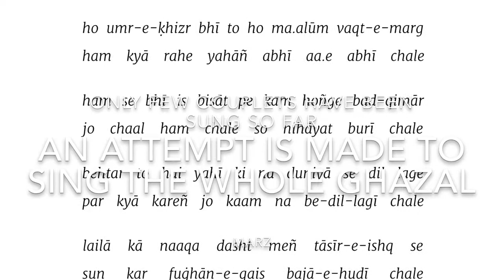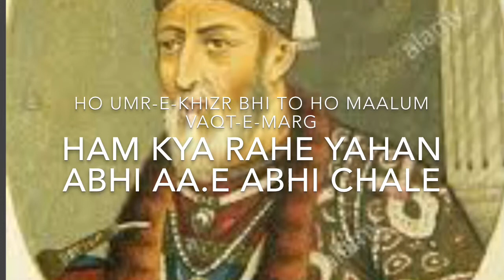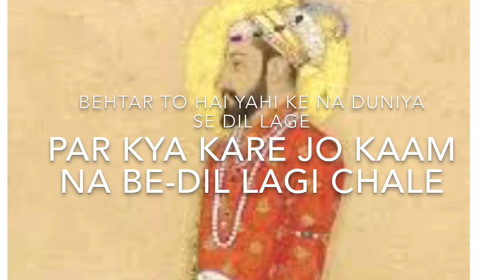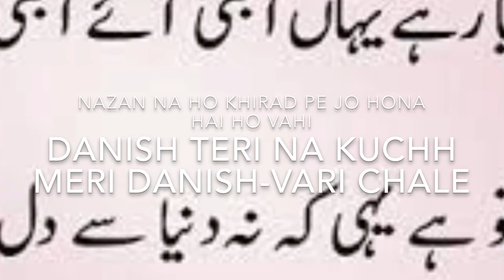My Tribute To Ustaad “ ZAUQ “, The Famous Poet Of Mughal Darbaar by Marz ( with Lyrics)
Full ghazal with new tune and lyrics by Marz
Composed & Recited by Marz